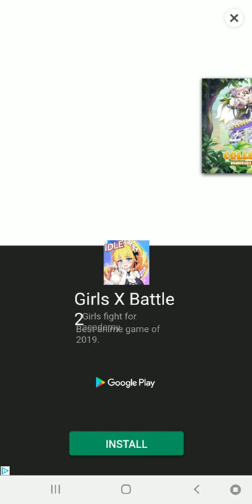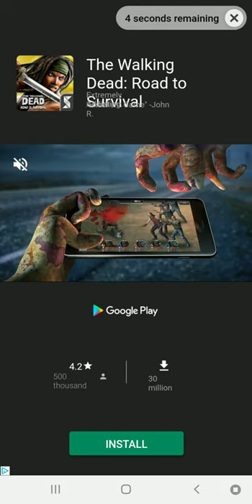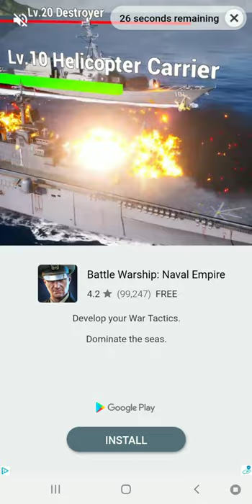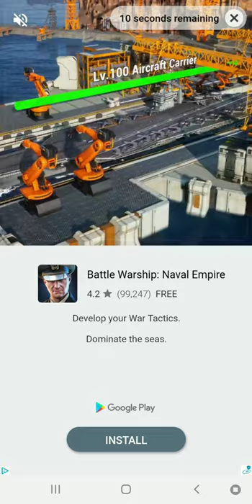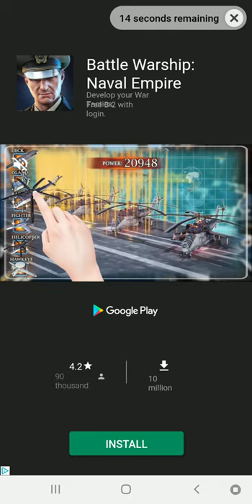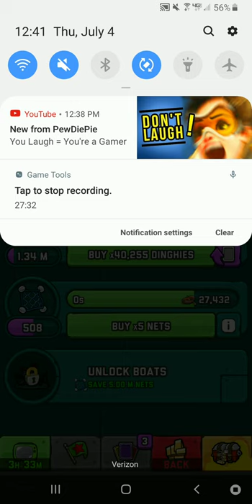*NEW UPDATE* Adventure Communist Championship | Event Leaderboard | NEW Capsules | MORE REWARDS!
Some of you were complaining about crappy event rewards, Hyper Hippo listened and brought the leaderboard to events! Compete against other players for better and MORE rewards! There are 11 tiers of ranked rewards, with Champion being the best! Of course getting to champion is nearly impossible for a regular joe, but getting to the 1% should be doable! Hop into the event and climb the ranks for better rewards!

HAPPY JULY 4TH! Enjoy all the explosions :D

Adventure Communist Anew Atlantis Event Gameplay
NEW CAPSULES, MORE REWARDS, CHAMPIONSHIP!
How high will you get? Can you get into the 1%? Comment FISH for good luck!
Share more information down below :D